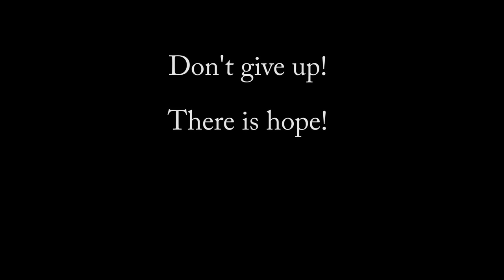Addiction: Running the Streets and Faith in God James Guthrie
To keep up with The Addiction Series please go This is a first for the Addiction Series an over the phone interview.  James ran the streets, battled addiction, and found faith in Jesus along the way.  This is his story.  Recorded in the studio at Anderson Community Television.